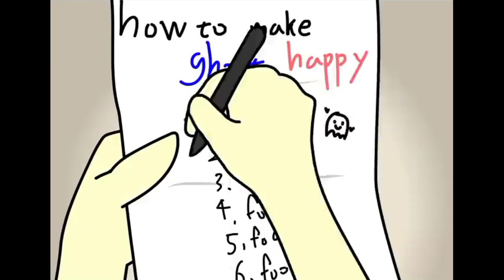NØSVN feat. Robbie Hutton - Never Let You Go (Extended Mix)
Follow & Stream
NØSVN, Robbie Hutton - Never Let You Go